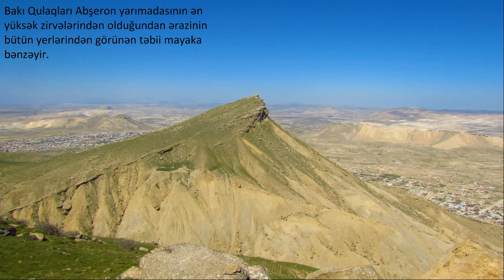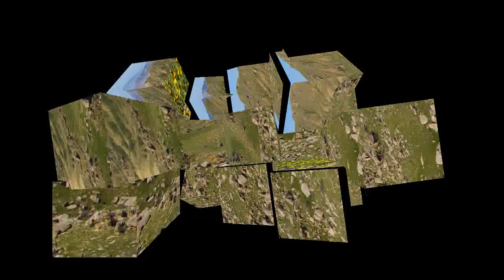Baki Qulaqlari Dagi Haqqinda Melumat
Baki Qulaqlari Dagi Haqda Melumat